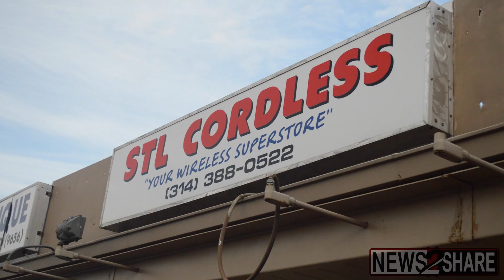Police Tell Ferguson Store Owner to Shoot Looters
Following several robberies before and after the shooting of Michael Brown, St Louis Cordless owner Sonny Dayan tells News2share's Trey Yingst that police advised him to should shoot any future robbers. While Mr. Dayan was clearly capable of shooting one robber, he explains that despite the police's opinion, he feels that violence would only make the situation worse.

Produced by Trey Yingst
Edited by Ford Fischer

Alejandro Alvarez
Wallis Neff
Chelsea Smart